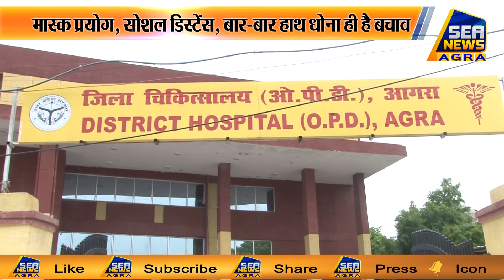लापरवाही से बढ़ रहा है कोरोना का संक्रमण - Sea News Agra